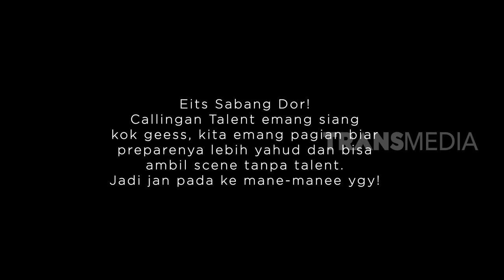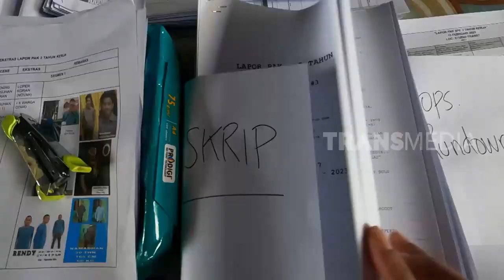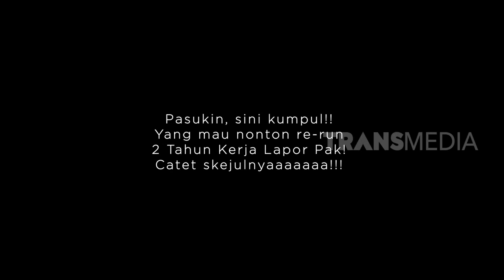Dibalik Layar Episode Spesial LAPOR PAK! 2 Tahun Kerja | IKUT SYUTING (24/02/23)